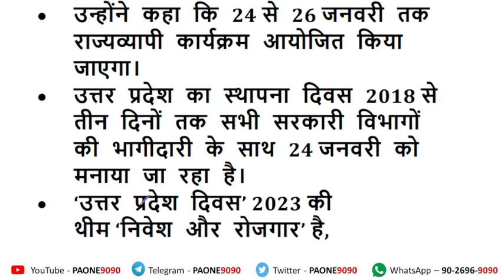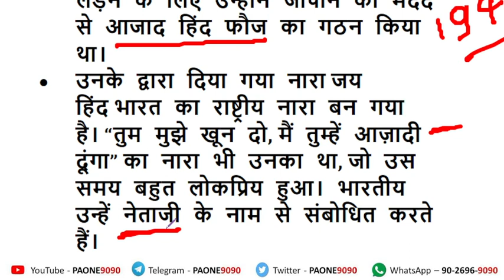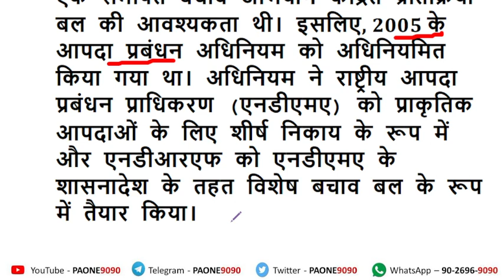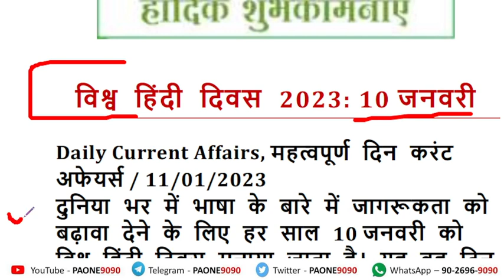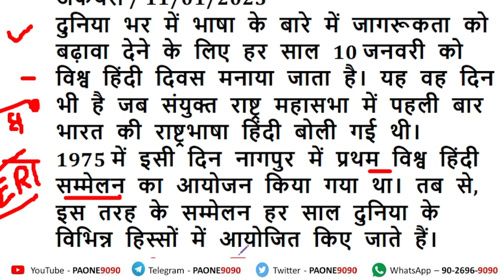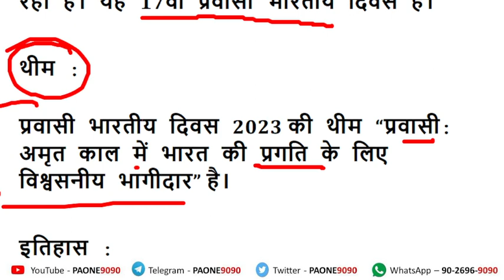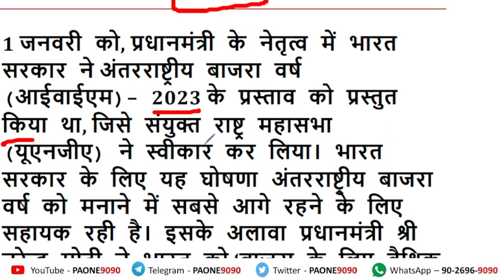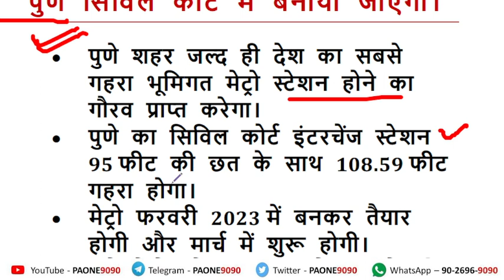CURRENT AFFAIRS करेन्ट अफेर्यस PET + TET + GD POLICE + SSC + PCS + GS PAPER PAONE SIR PAONE9090